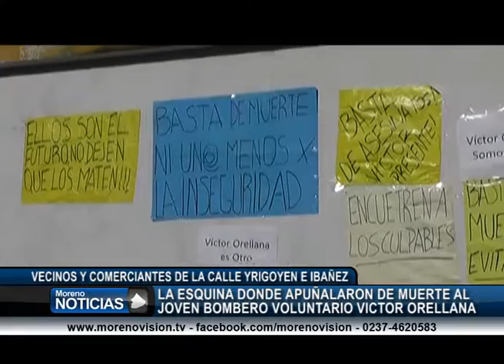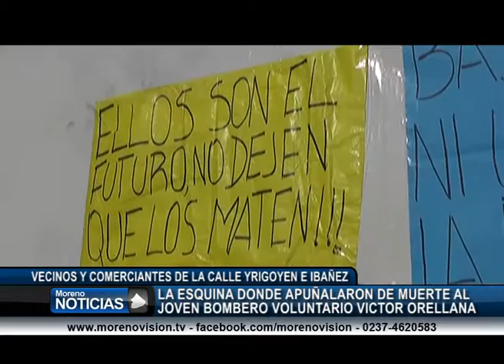La esquina donde apuñalaron de muerte al joven bombero voluntario Victor Orellana